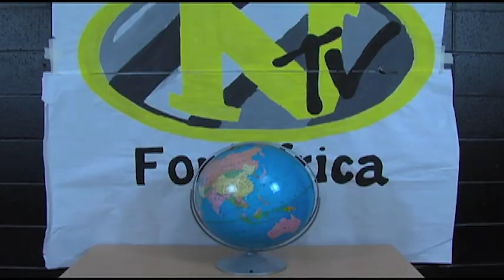10 Years of NTV Tribute: Tyler Morgan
Tyler Morgan shares his fondest memories of Nettleton Television. Tyler did so much for our program. Thank you, Tyler! RAIDER PRIDE!